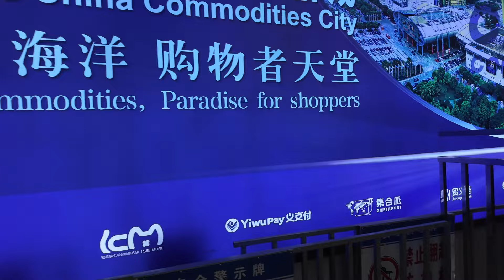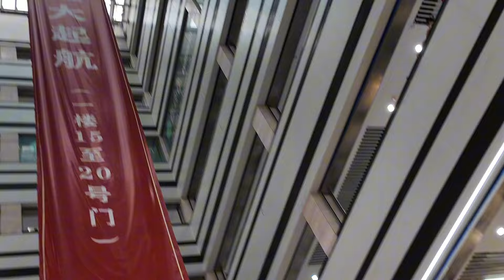INSIDE world largest Wholesale Market , Yiwu China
"Embark on a journey around the world from the comfort of your screen with our latest travel vlog video! Join me as i explore hidden gems, indulge in local cuisine, and immerse ourselves in diverse cultures. Get ready to be inspired and start planning your next adventure today!

Video time
00:00 to 1:28 introduction
1:30: to 3:18 welcome to Yiwu
3:20 to 16:10 Yiwu commodity market
16:12 to 16:56 Africa restaurant in Yiwu
16:58 to 19:34 warehouse factory in Yiwu